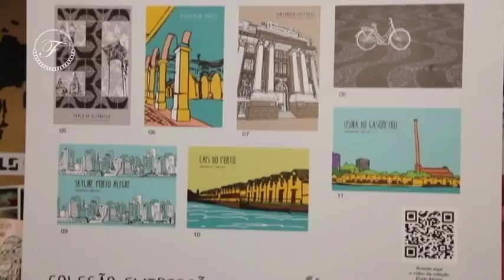LOVE IT 09/04/17